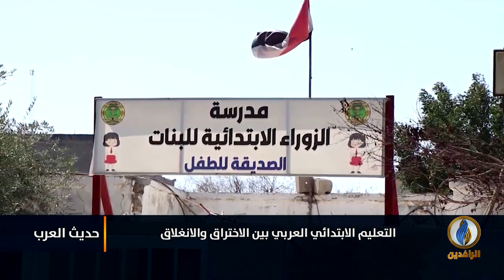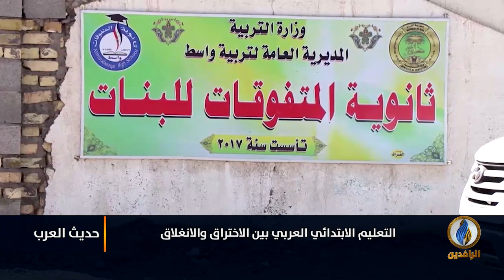حديث_العرب | التعليم الابتدائي عربيًا بين الانغلاق والاختراق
ضيوف الحلقة:
أحمد القاري - باحث في السياسات اللغوية
د. تقوى عتيلي - خبيرة تربوية
أحمد عبد الباري - خبير في الرقابة المدرسية وتقييم المناهج

تقديم:
جهاد عدلة